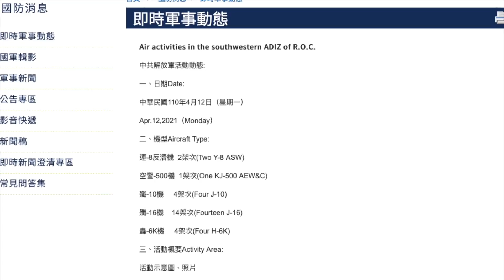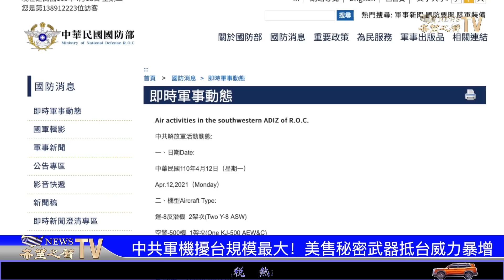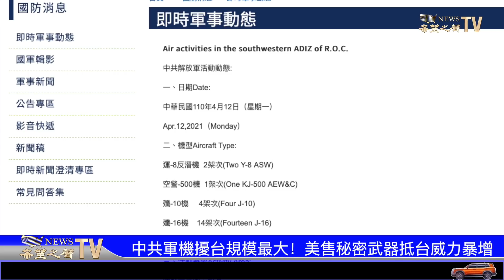前英國首相卡梅倫遭調查；創紀錄擾臺！美撐臺 售秘密武器威力暴增；華爾街大佬敲警鐘！ 拜登逆轉金融政策；自由市場將被政府控制？“拜登將改區劃法；馬雲今天再遭約談 【希望之聲TV】10pm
憑優惠代碼：SHSOHTV 可享8折優惠